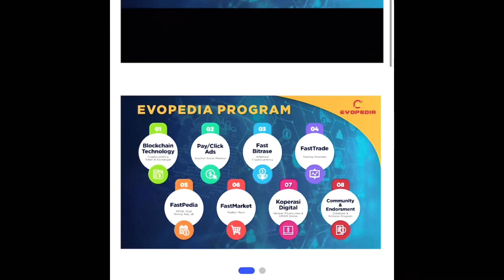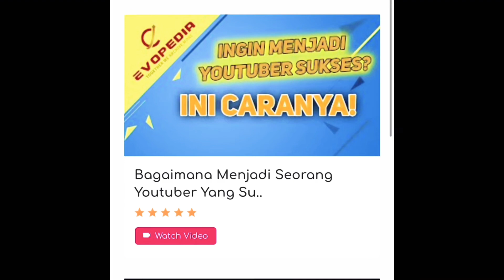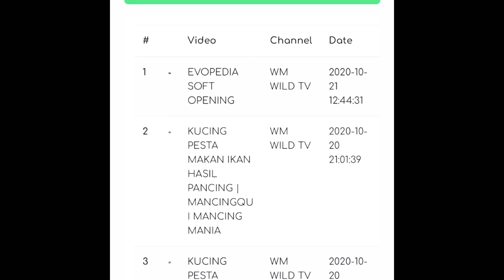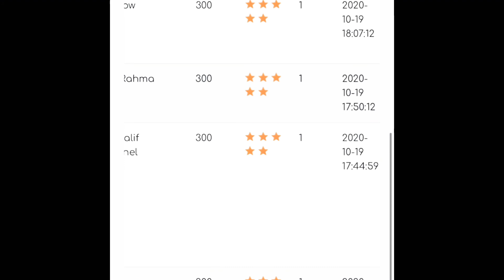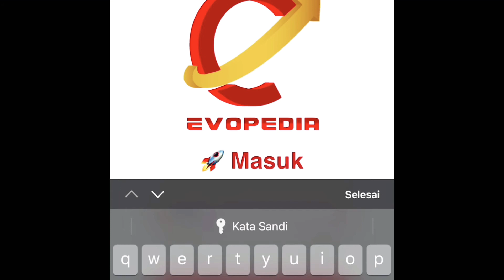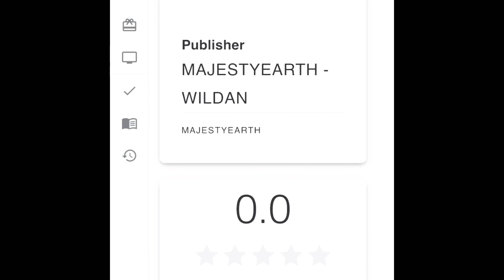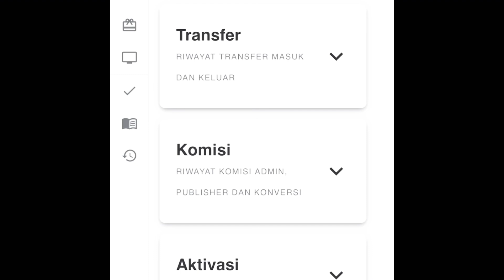TUTORIAL WEB EVOPEDIA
ARTI KATA DI EVOPEDIA
PUBLISHER
Mempromosikan
DEVELOPMENT
Pembinaan Follower
ADVERTISING
Periklanan

R E W A R D
Penghargaaan dari Evopedia

ADS POIN
Poin Edukasi didapat melalui iklan

M E N T O R
Mitra Edukasi yg lebih senior

FOLLOWER
Mitra Edukasi yunior

SOCIALPRENEUR
Paket bergabung untuk mendapatkan pelatihan di Evopedia

V O U C H E R
Poin yg digunakan 50% dari paket bergabung di Evopedia bisa di tukar Rp ke Mentor

PEDIAPOIN/PEDS
 Digunakan 50% dari paket gabung 1 slot video yang dimasukan ke antrian untuk ditonton oleh youtuber evopedia

Income diatas pengembangan evopedia  dalam membentuk Ekosistem Evopedia Memberikan edukasi pelatihan kepada followers evopedia mendapatkan income dari Youtube ads, google ads, Facebook ads dll.

NONTON MENDAPATKAN POIN UNTUK MENAMBAH SLOT VIDEO DAN VIDEO KITA SAAT CHANNEL MONETESASI DIBAYAR GOOGLE

MAU ?
kalo mau Jadi youtuber pemula terus berkembang sampai monetesasi, sukses  tidak perlu malu menjadi Bagian di  EVOPEDIA

EVOPEDIA SOLUSI SUKSES SAAT PADEMI